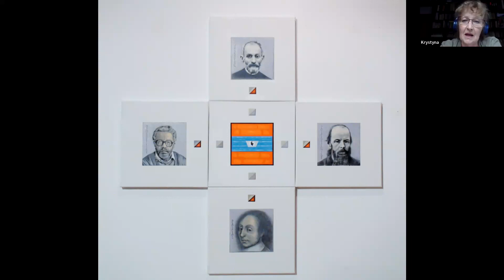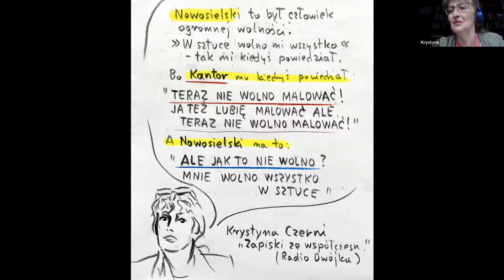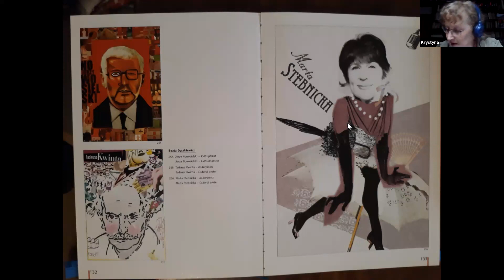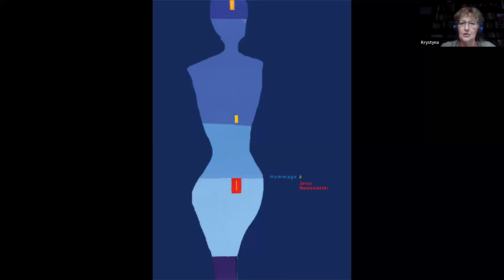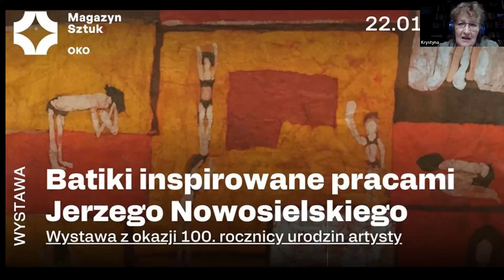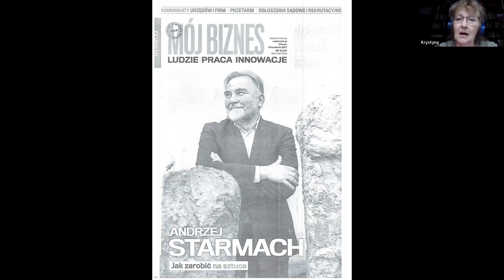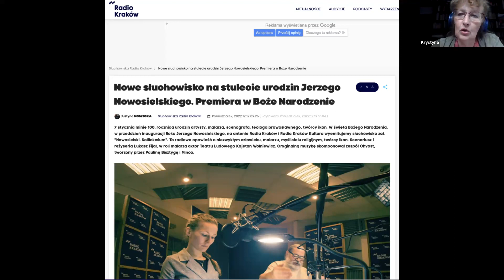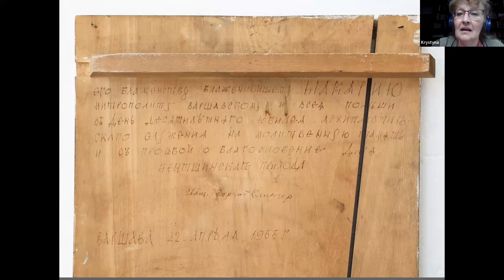29.05.23 «Проблемний» Новосільський. Сприйняття мистецтва та думки Новосільського в Польщі та світі